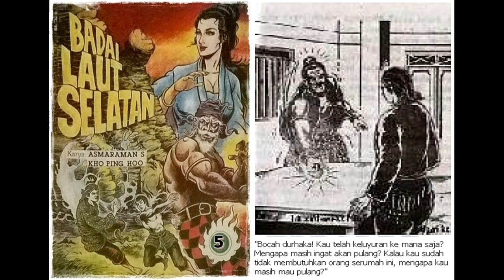Seri Cerita Silat Badai Laut Selatan Jilid 5